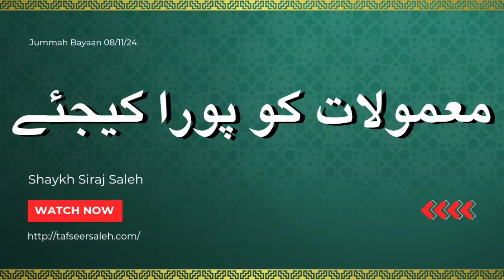معمولات کو پورا کیجئے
Jummah Bayaan 08/11/24

The Official YouTube Channel of Shaykh Siraj Saleh
Beneficial Islamic Lectures will be uploaded on a weekly basis! ______________________________________________________
 RIYAADHUS SAALIHEEN
 Lessons from Hadith
📆 WEDNESDAYS 11.45AM TILL 12.30PM Delivered by: Sheikh Siraj Saleh at Masjid Quba (Bradford)
📌 SUNDAY -: QURAN TAFSEER AFTER ISHA SALAH @ MASJID QUBA VENUE:

Tune in to IQRA TV LIVE every Mondays 8PM-9PM for Ruqyah Shariyah and forward to all your contacts!

JAZAAKUMULLAH KHAIRAH!